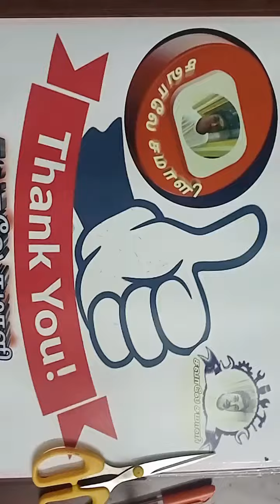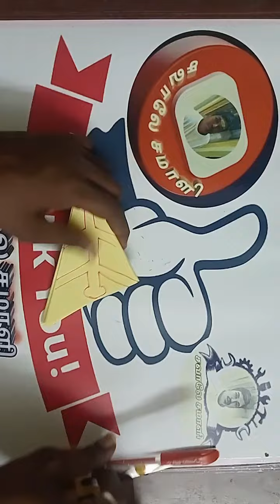design24 💟🌠 How to make a very easy & beautyful Square snowflake 🌠💟